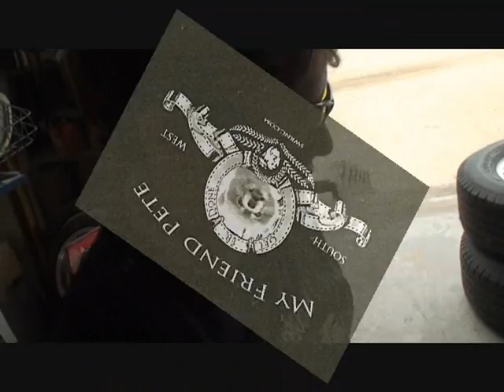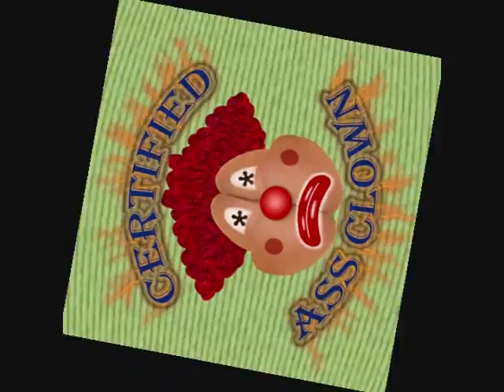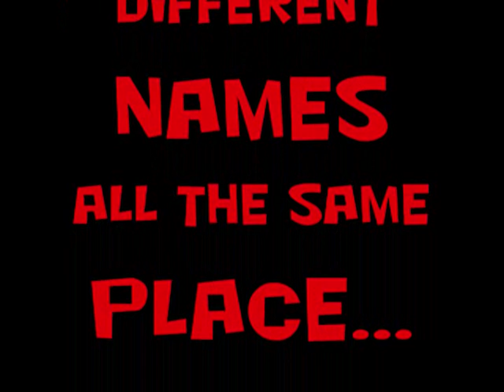1969 Volkswagen Karmann Ghia-Removing The Dash Pad. Part 2